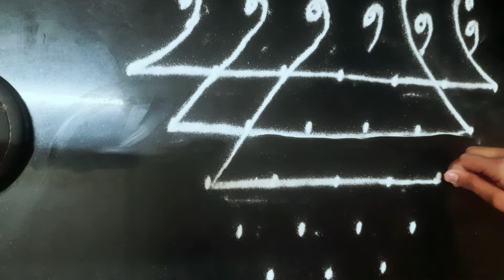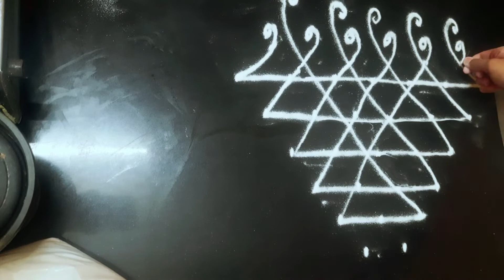|| 🌹लक्ष्मीपूजनाला काढा सोपी सरस्वती रांगोळी 🌹|| सुंदर आणि सोपी सरस्वती रांगोळी ☺️ || youtubepartner